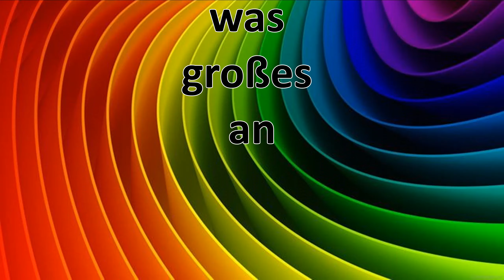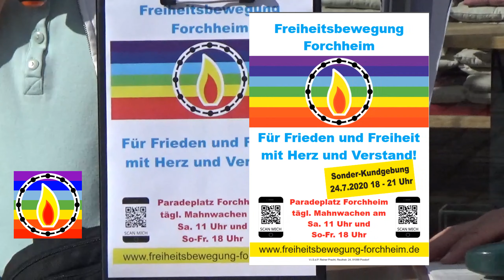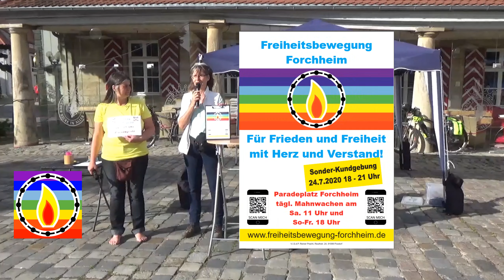Ankündigung Sonderkundgebung 24.07.2020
Herzliche Einladung an alle!!!

Genauere Info´s folgen noch.

Wir freuen uns auf eine geniale und ganz ganz wundebare Veranstaltung mit euch in Forchheim!!!